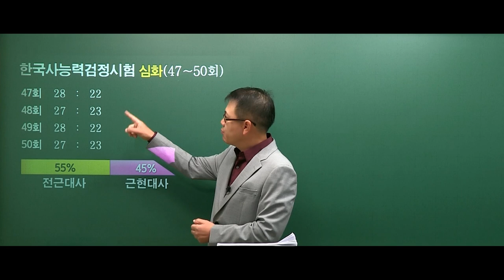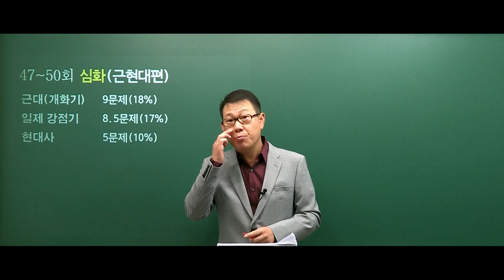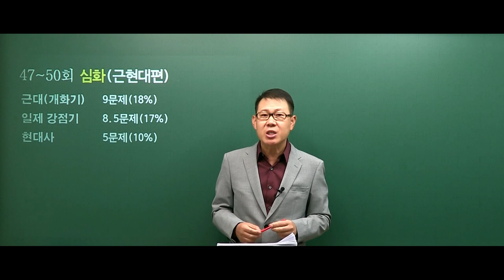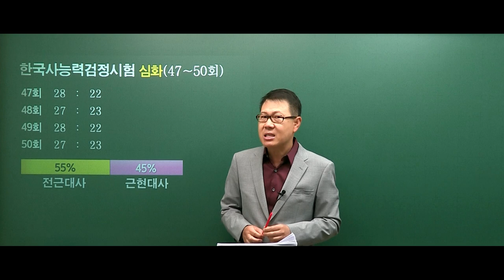한국사능력검정시험, 개편 이후 출제경향 변화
한국사능력검정시험, 심화로 개편 이후 출제경향 변화